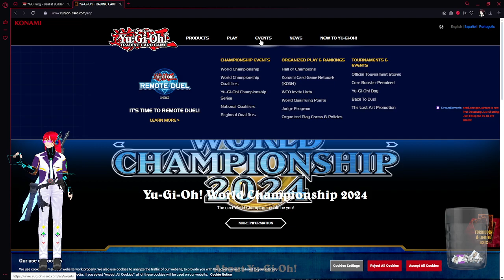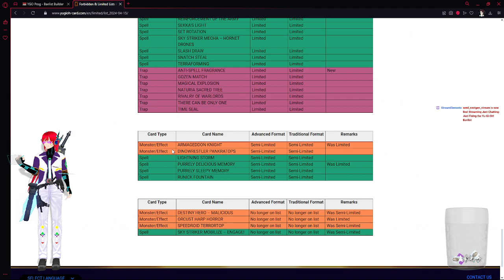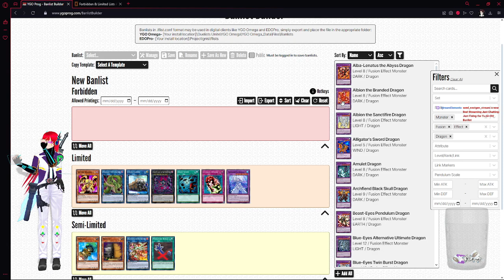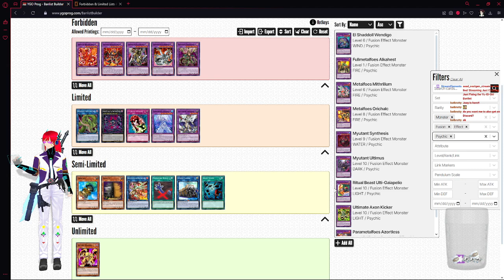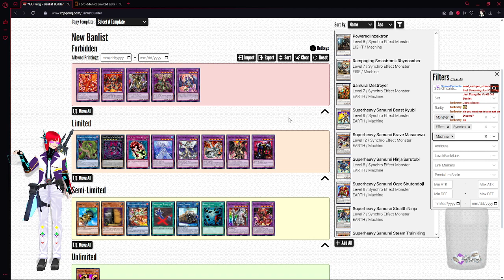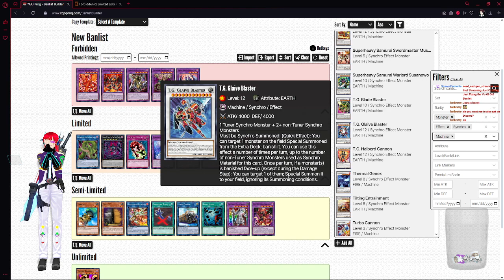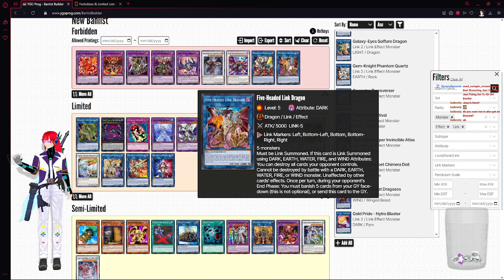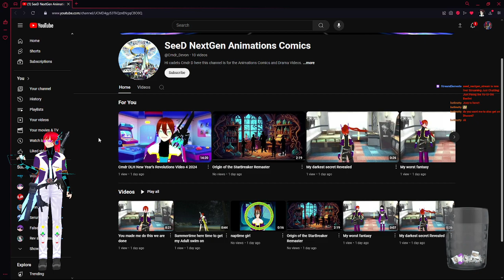Just Fixing the Yu-Gi-Oh! Banlist